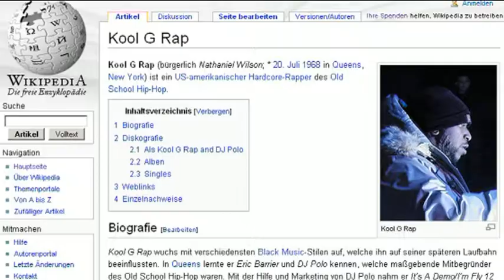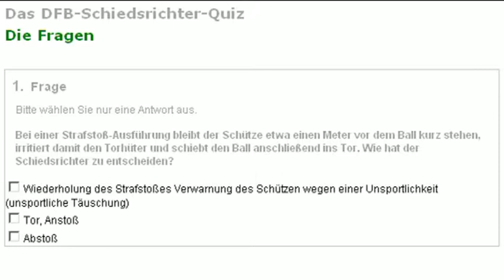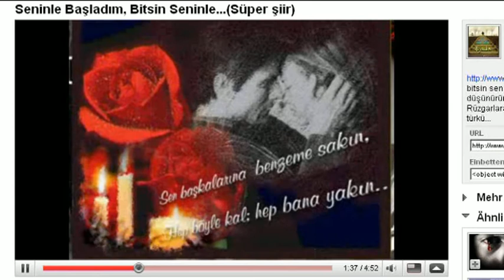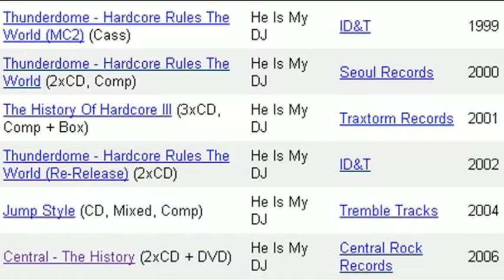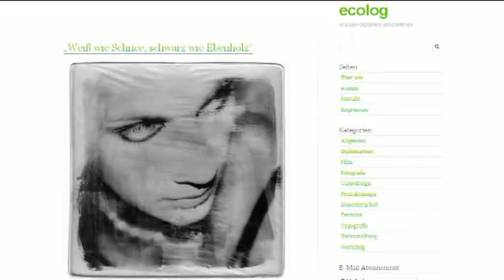Hans Solo | Schiedsrichter-Quiz | Öko-Design